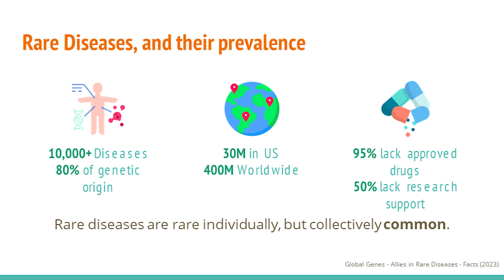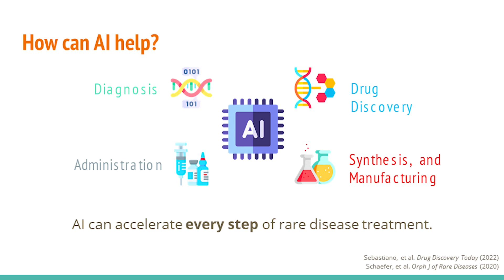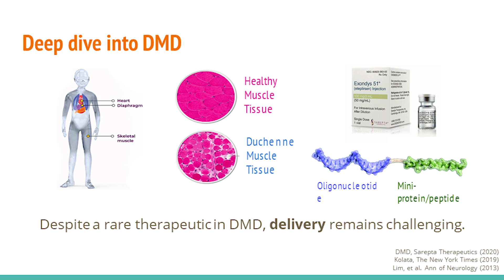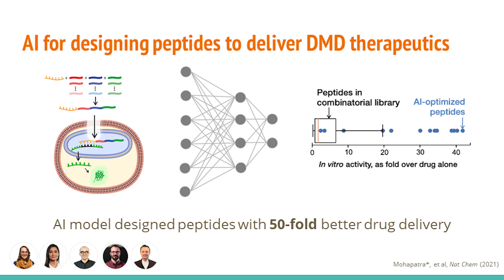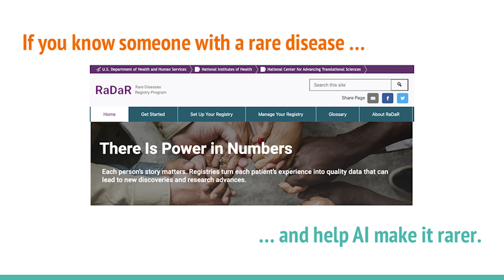AI for (not so) rare genetic diseases | Somesh Mohapatra | TEDxBoston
Surprise - Rare genetic diseases, like Muscular Dystrophy, affect more people than we realize. The birth prevalence is estimated to be 1 in every 3,500 live male births, a total of 250,000 individuals in the United States. However, therapies for them are not available because of the severity of the condition, cost to research and develop.

Status quo - Existing therapeutic was given at extremely high dosage, which led to loss of quality of life for a 3-4 year old.

Approach - Collaboration of MIT and researchers at Sarepta Therapeutics (developed the first-ever therapeutic for Duchenne Muscular Dystrophy) to help improve current therapies. Development of an AI-enabled approach to improve targeting of therapies, by using an experimental dataset, deep learning models, and in-lab experimental validation to discover approaches that could deliver the drug 50x better.

Call for Action - Attract attention to rare genetic disorders, and the power of AI to transform the space.

AI, Biotech, Chemistry, Disease, Genetics, Health, Science Somesh Mohapatra is a keen researcher with an entrepreneurial mindset. He has a PhD in Polymers and Soft Matter from MIT, and an MBA from MIT Sloan School of Management. During his time at MIT, he co-founded MatSci AI, an AI-services company for manufacturing industries, interned with Amgen and Google Research. He completed his Bachelor in Technology from Indian Institute of Technology Roorkee in 2017, and worked as a bioinformatician in Japan, a bureaucrat in India, and an algorithmic trader in Singapore. Currently, he is driving supply chain analytics at Caterpillar Inc., a Fortune100 company. This talk was given at a TEDx event using the TED conference format but independently organized by a local community.